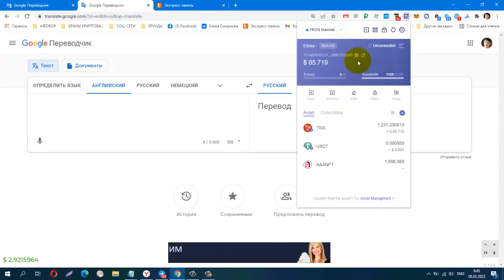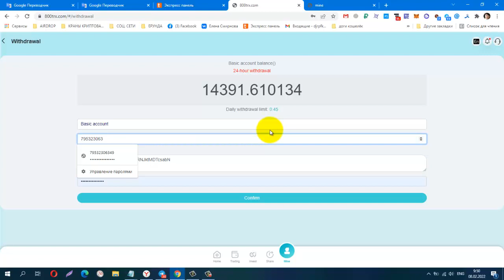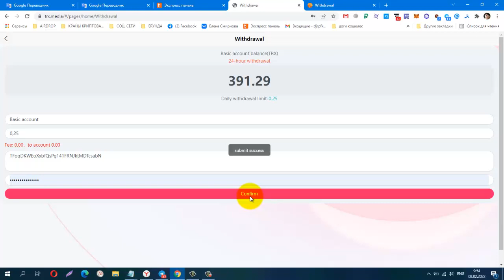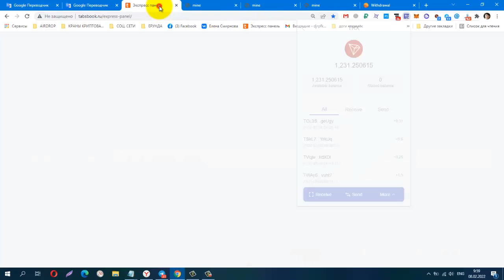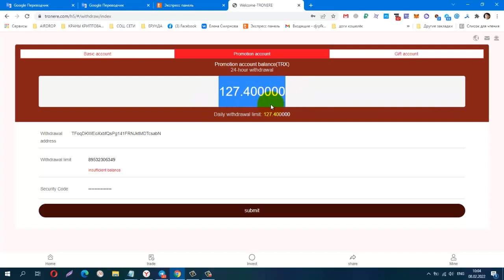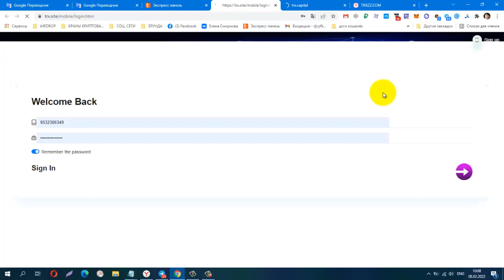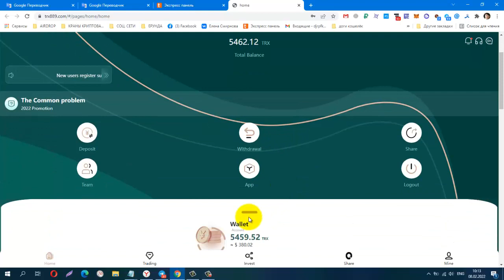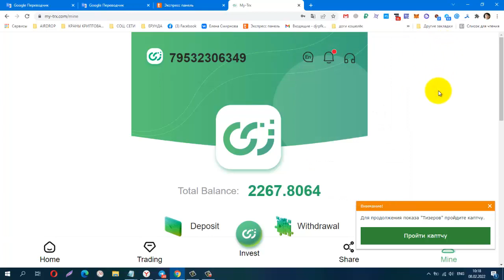ЕленаСмирнова Tron 8,02,2022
Материальная помощь
 Буду благодарна за любую помощь
payeer P34908762
Сбер банк
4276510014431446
КОШЕЛЁК payeer.